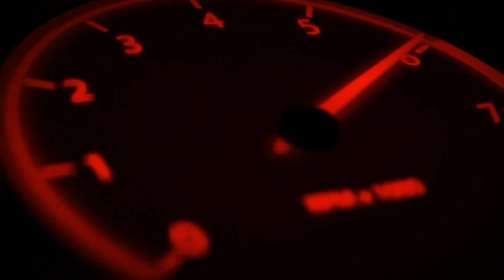Bunny helmet public reaction cutie girl reaction 😍❤️ll cutegirlreaction 😍@ABHAYSHARMAVLOGS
Social media Us on follow-

Bunny helmet public reaction cutie girl reaction 😍❤️ll cutegirlreaction 😍​⁠